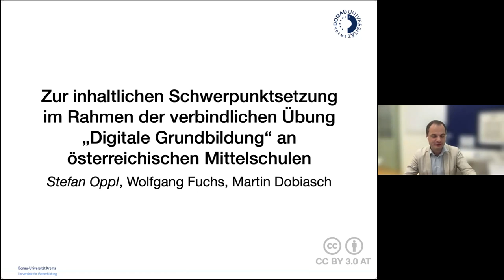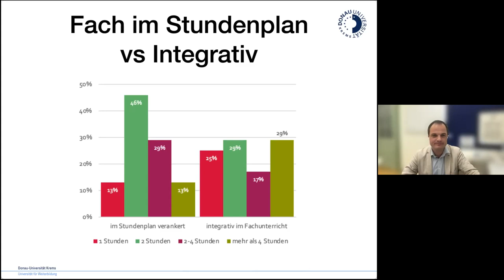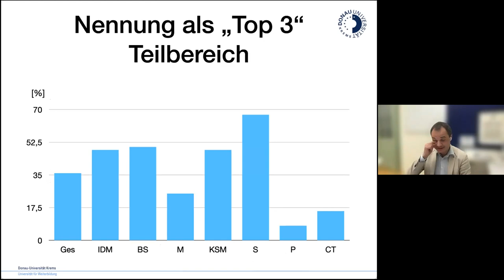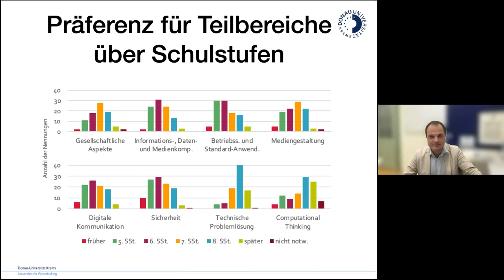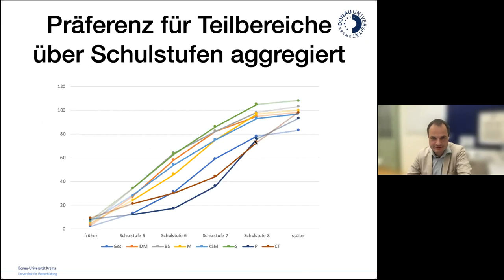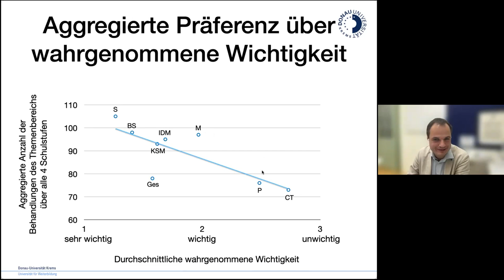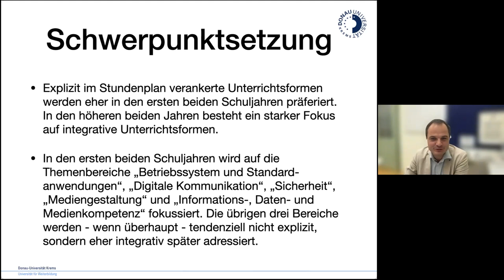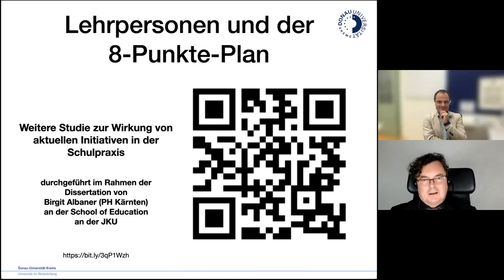3 Oppl Schwerpunktsetzung v Übung